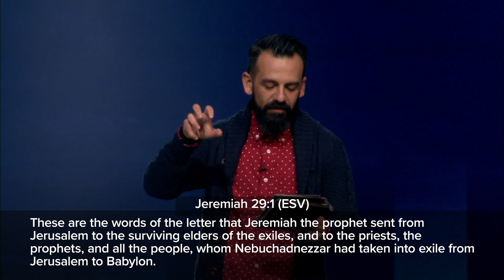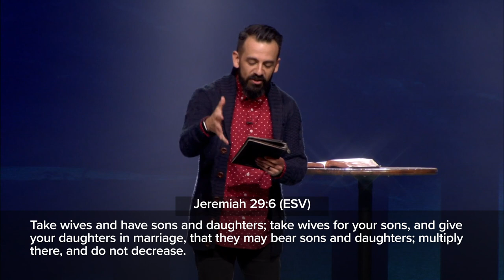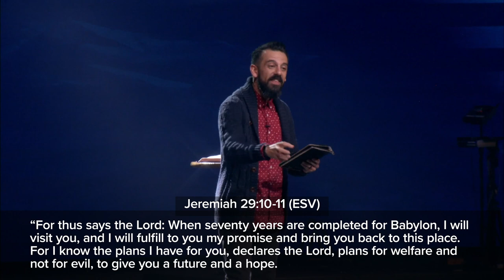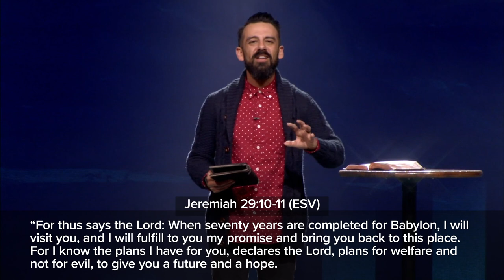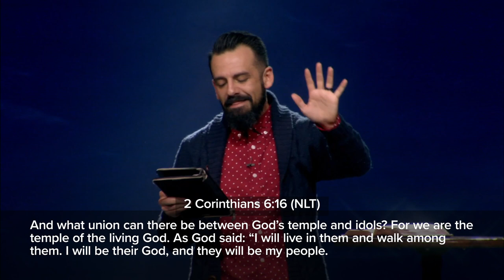"It's Time to Plant a Garden: Thriving in Chaotic Times" by Pastor Richard Villanueva